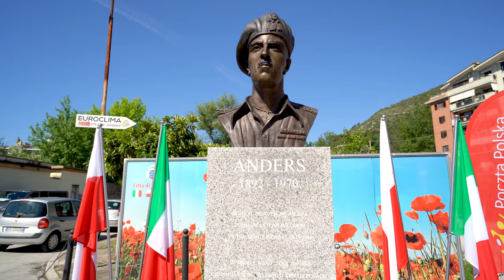Chorągiew Kielecka ZHP - 75 Monte Cassino - Tak było